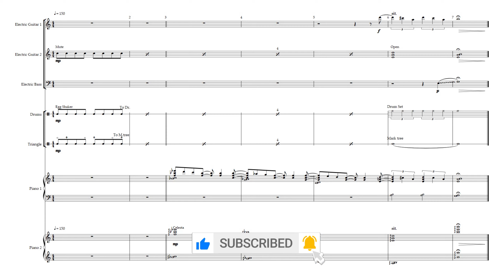🎧🎤🎼High School Musical - 25 - Rooftop Garden🎼🎤🎧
Song 25 - Rooftop Garden
Backing Track
from High School Musical On Stage .